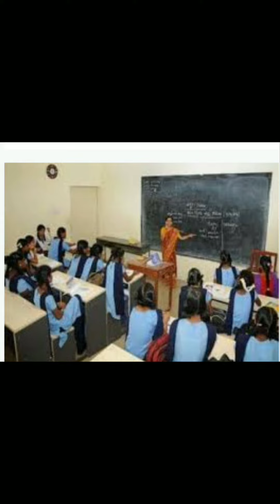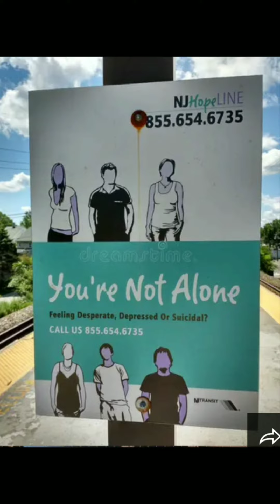தேர்வு பயம் தற்கொலை/Exam fear /Suicide attempt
தேர்வு பயம் தற்கொலை
Exam fear 😱
suicide attempt